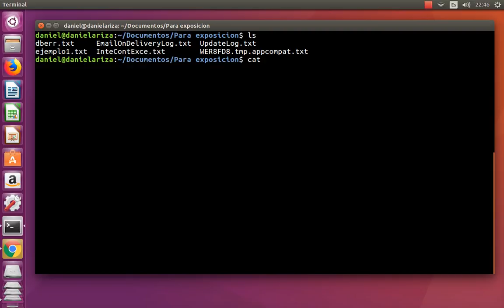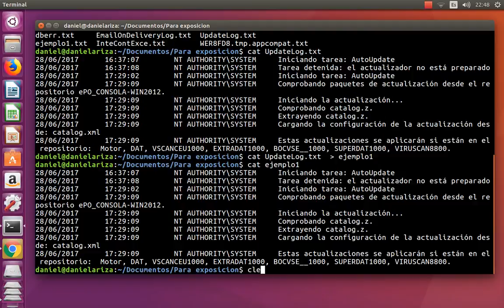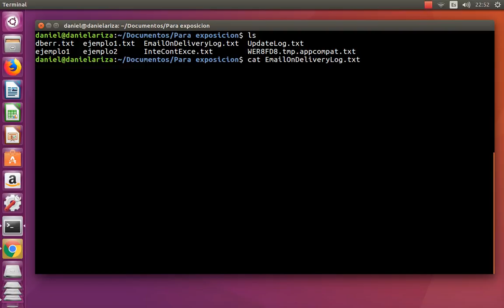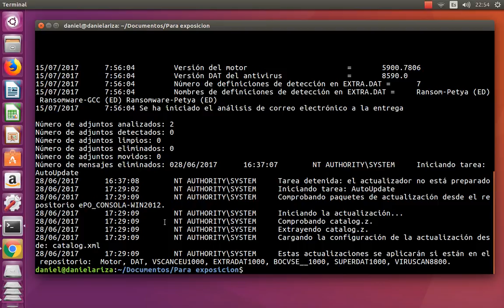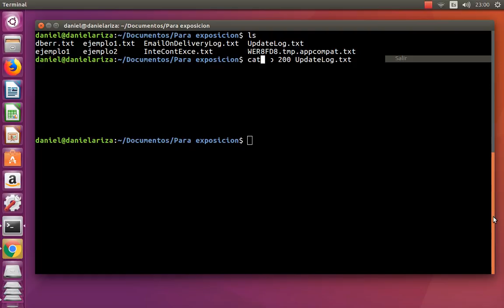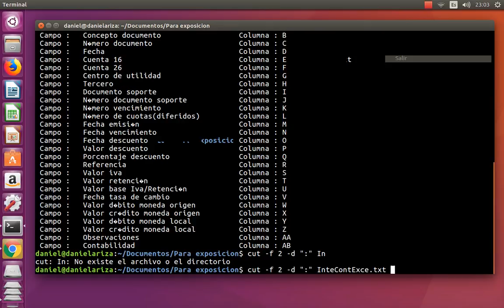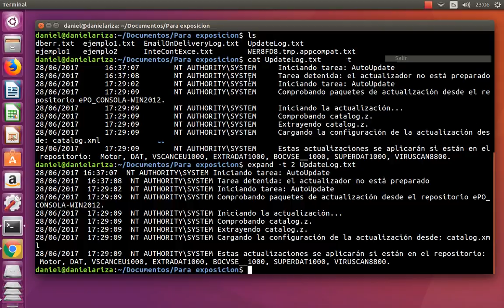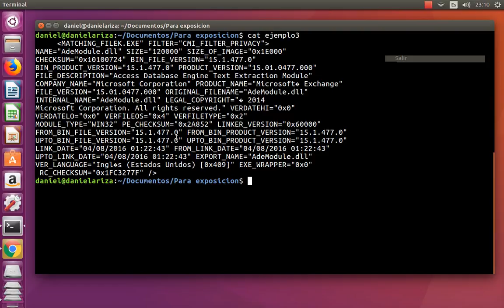Sesiones LPIC 3.0 - Procesamiento de texto en linux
Sesiones LPIC 3.0 - Procesamiento de texto en linux cat, cut, expand, fmt